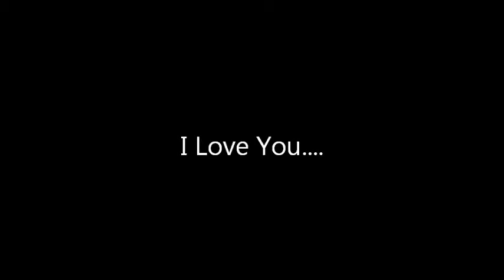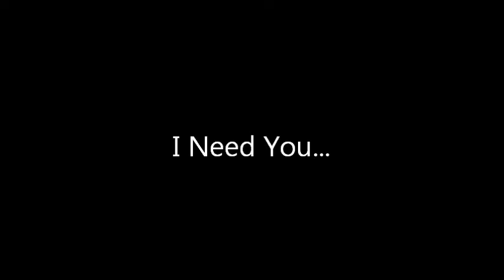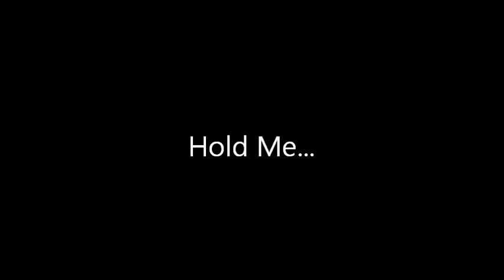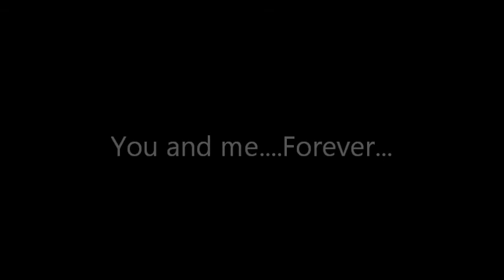Mike Lacombe Acoutic Lullaby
Pour se detendre. avec petit messages.